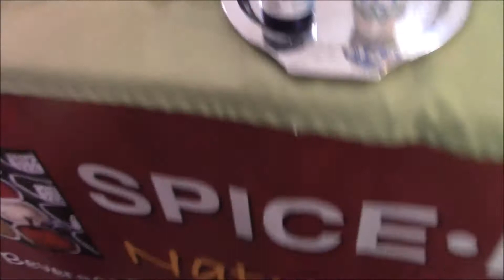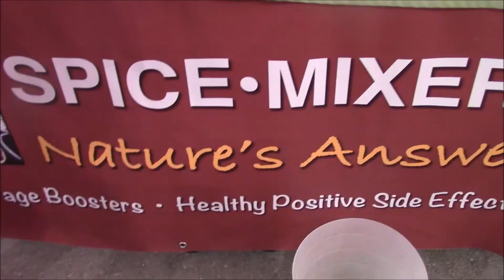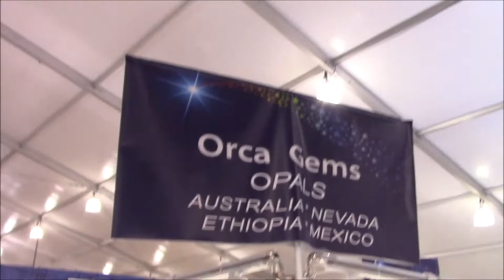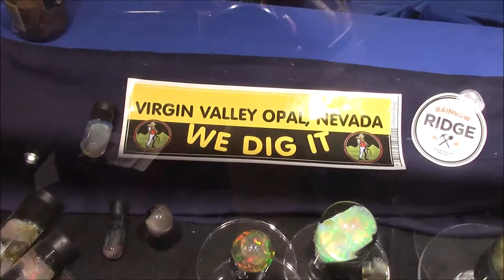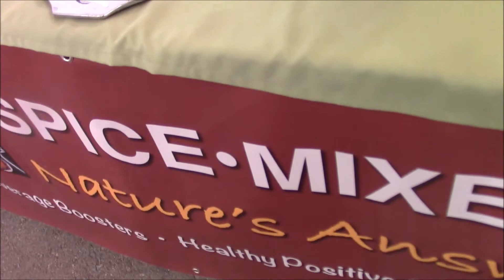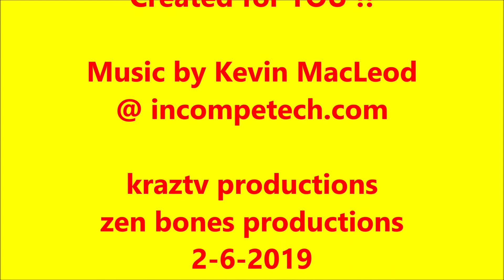22nd st Showcase WalkAbout 2- 6- 19 3 of 3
22nd st WalkAbout 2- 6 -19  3 of 3